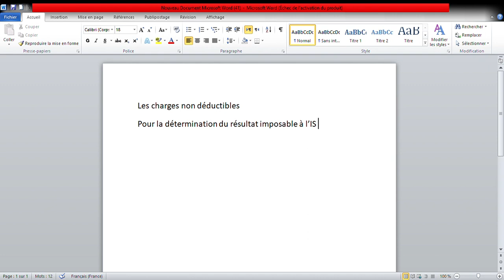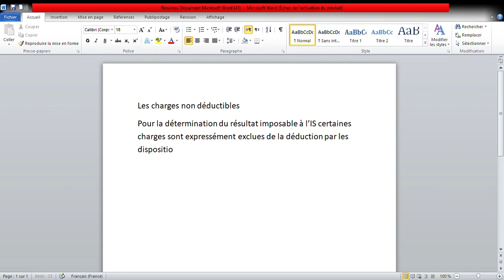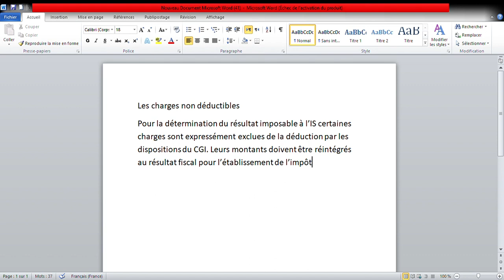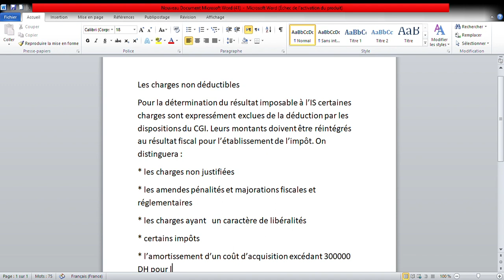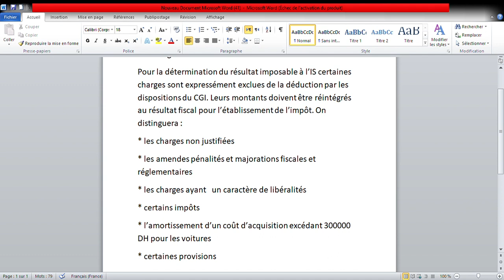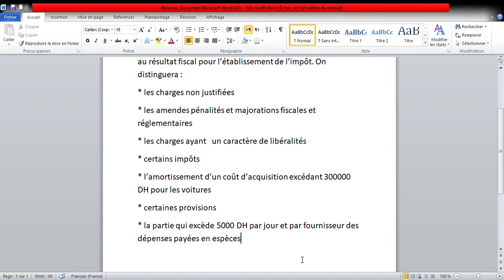Fiscalité de l'entreprise : charges non déductibles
Fiscalité de l'entreprise
charges non déductibles